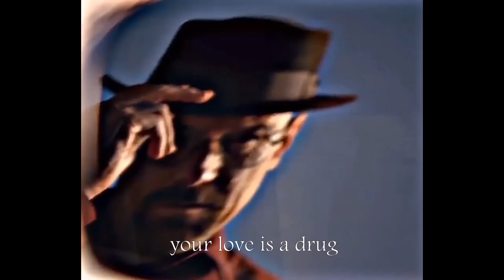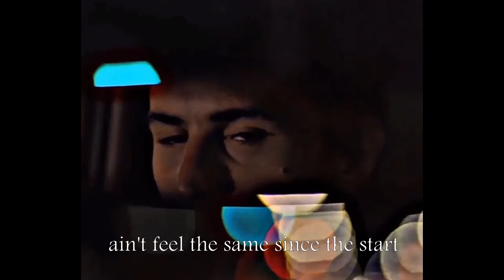School Boys - Lover Boy (Official Lyric Video)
Official Audio for Lover boy

STREAM Lover boy OUT NOW!

Visualizer by @jesseivann